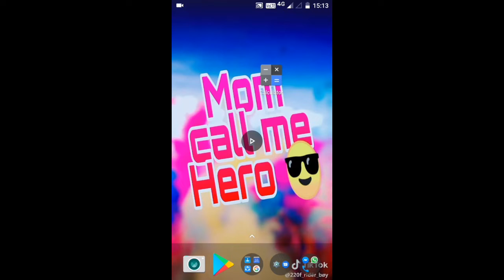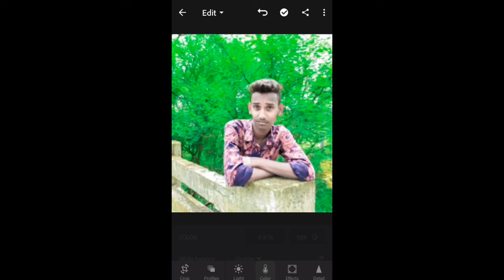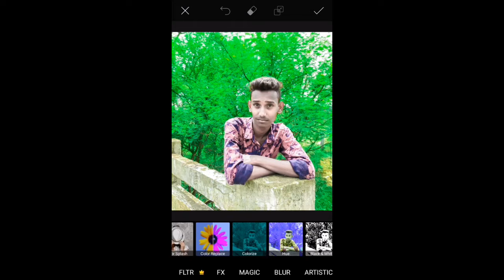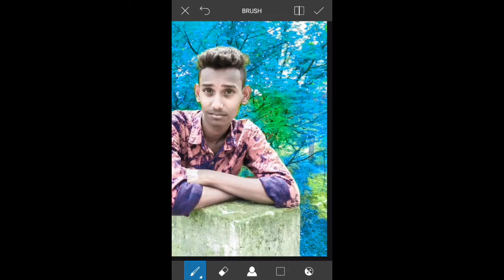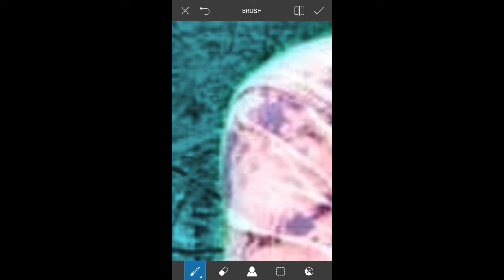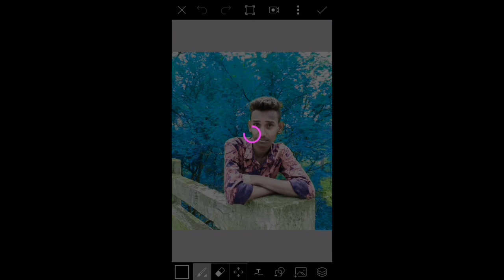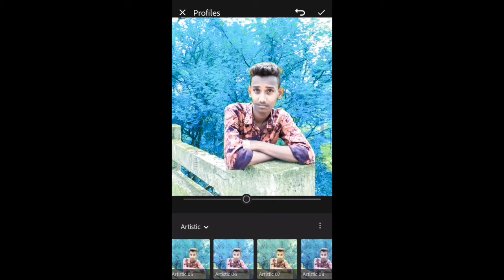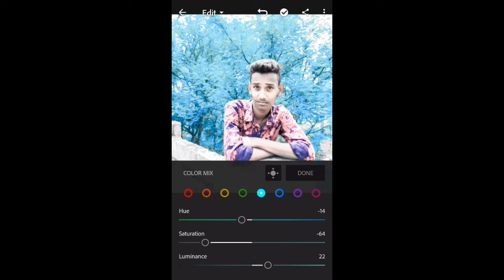Winter photo editing tutorial in Telugu step by step by using lightroom and PicsArt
So hello and hi friends in this video i will show you how to edit winter photo editing tutorial in telugu step by step by using pics art .

➡️So friends would like this video really please.